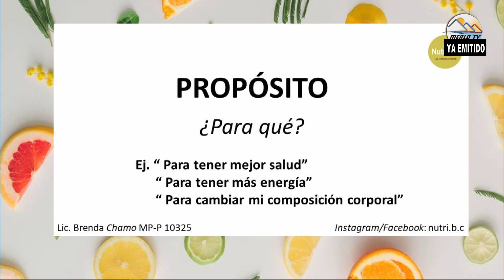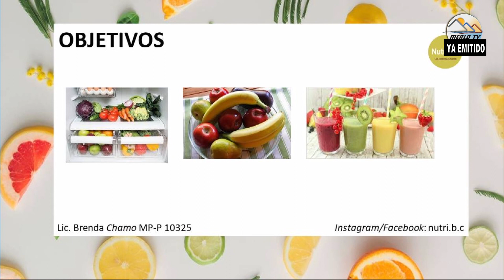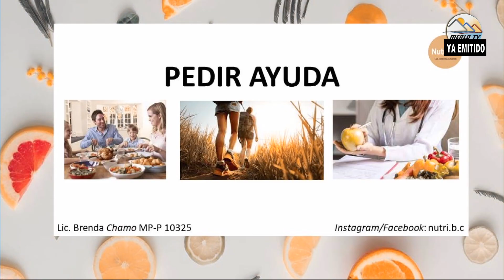Buenos Hábitos: Guía Para Iniciar Un Estilo De Vida Saludable. Las Recomendaciones.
Brenda Chamo – Lic. En Nutrición. P-10325.
Para Un Estilo De Vida Saludable: Qué Hacer Rumbo A Mejorar Nuestros Hábitos Y Cuidarnos.